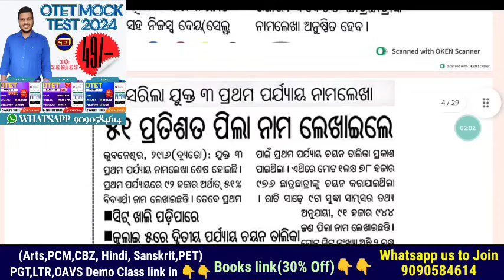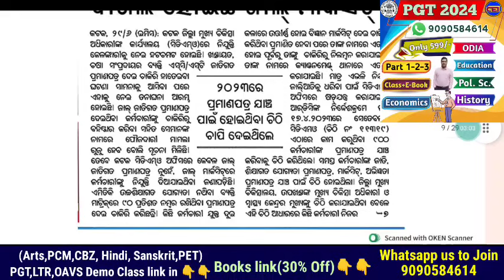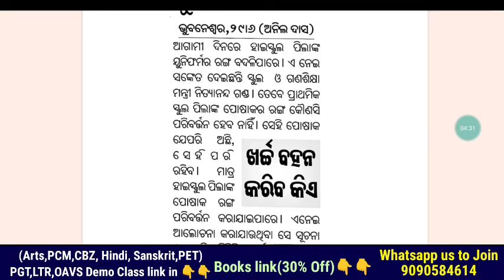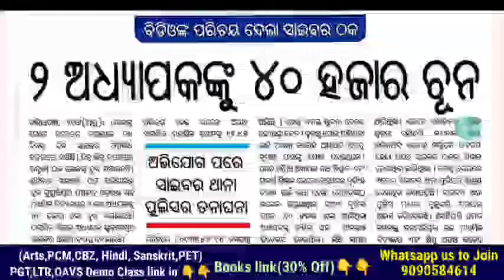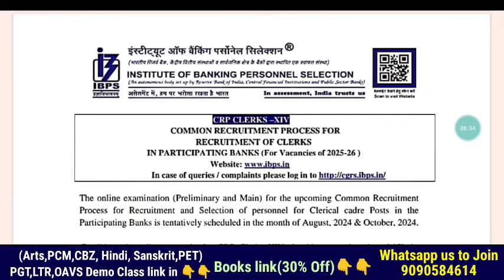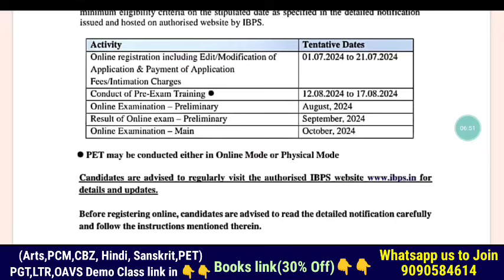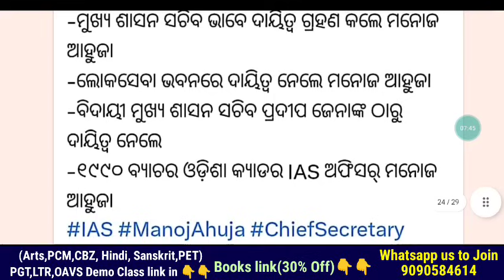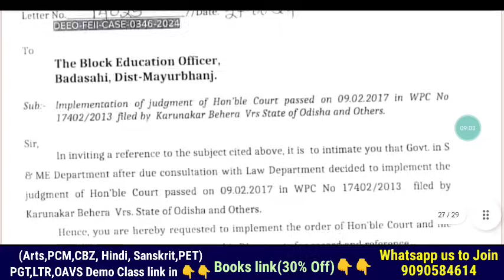ଓଡିଶାରେ ୨୦ବର୍ଷ ପରେ ଖୋଲିଲା ୧୦୦ନୂଆ‌ ସ୍କୁଲ🏫୩୫,୦୦୦ ଶିକ୍ଷା ସହାୟକ(SSA)ଙ୍କୁ ରେଗୁଲାର ଚାକିରୀ ଘୋଷଣା 👨‍💼